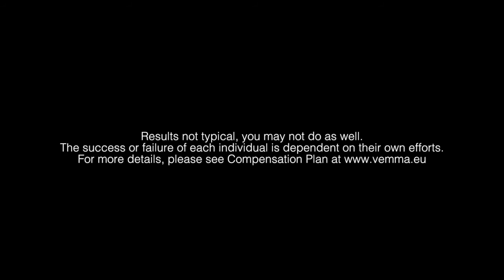Andreas Grenthe and Young Professionals Panel - Vemma Europe 2014 Convention in Vienna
The best speakers gathered in the Austria Center Vienna to share their experience, motivate and show how to take Vemma business to the next level. Ladies and Gentlemen, let us present to you Andreas Grenthe and the Young Professionals panel. Be with us next year

*Results not typical, you may not do as well. Your success depends on your own efforts. Vemma does not guarantee any particular income, profit or success.